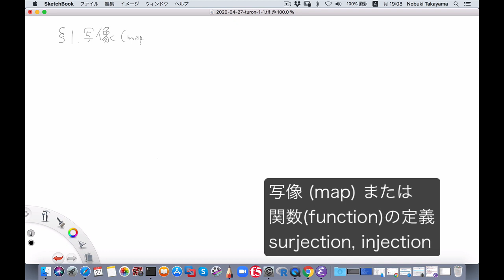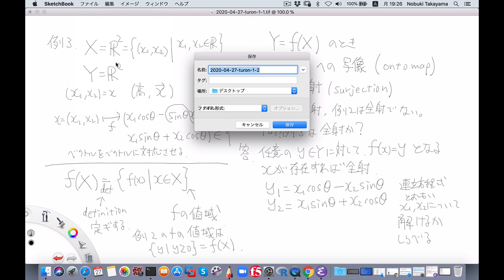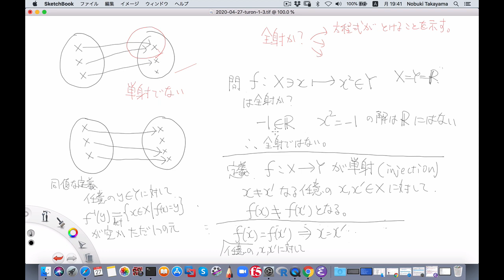2020 04 27 map 1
写像の基礎概念, 全射, 単射.